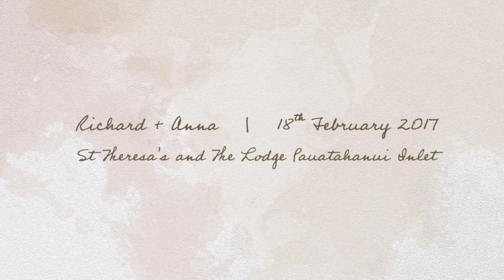Richard and Anna - St Theresa's and The Lodge at the Inlet Pauatahanui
Richard and Anna were married on a warm, breezy Wellington day in February 2017 at St Theresa's in Plimmerton before celebrating at The Lodge at the Inlet, Pauatahanui.